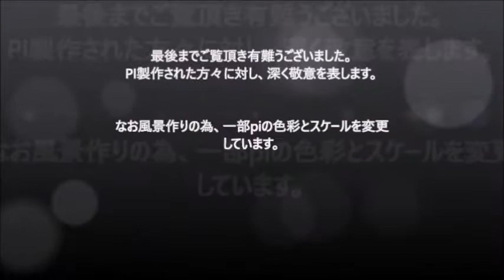~おさらば故郷さん~（Good-bye Hometown）RailSim 2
‹昭和歌謡› 作詞：西沢 爽、作曲：和田 香苗   唄：杜このみ
1966年 加賀城みゆき デビュー曲